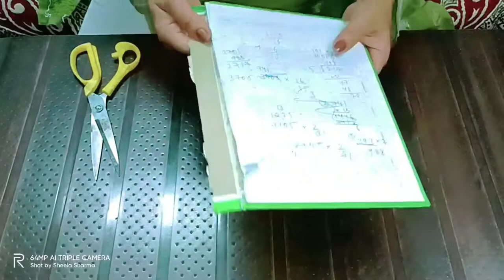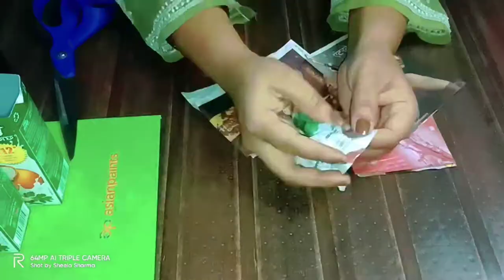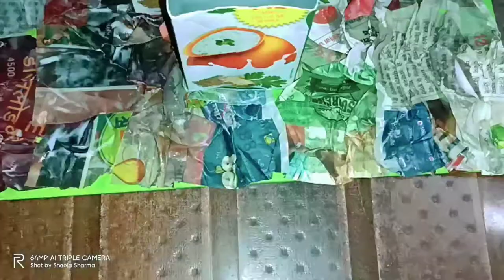Pen stand craft with waste material